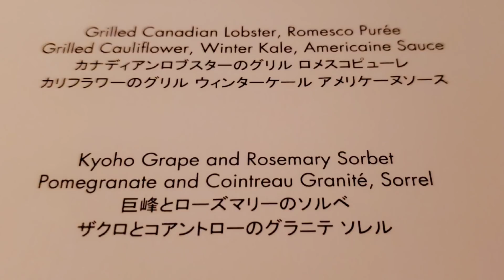【パークハイアット東京】ニューヨークグリル&ニューヨークバーで誕生日をお祝いしたら、こうなりました！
パークハイアット東京ニューヨークグリル

今回は、パークハイアット東京ニューヨークグリルのディナーコースからのニューヨークバーをを梯子して、誕生日をお祝いしてきました。

こちらのランチブッフェも好きですが、
キラキラした夜景をバッグにゆっくりお食事を楽しむのも、またよいです。

そして、食後のバーでジャズの生演奏を聴きながら過ごすのも、また最高。
2022年1月21日～2月13日も水曜日～土曜日は、ジャズの生演奏をやってますので(2022年1月20日時点)、行ってみてください。

過去のニューヨークグリルランチの動画↓

⭐【パークハイアット東京】不動の人気を誇るランチブッフェ！苺とコーヒー好きなあなたには、特にオススメ～ニューヨークグリル～

⭐【パークハイアット東京】ランチブッフェも凄いけど、選べるメインのパッパルデッレが凄すぎた～ニューヨークグリル～

⭐【パークハイアット東京】青森の田舎出身だけど、ニューヨークグリルのランチブッフェで、誕生日をお祝いしてみた。

⭐【パークハイアット東京】ニューヨークグリル　リピ確定の最強ランチブッフェ

ロブスターフェスティバル
グランドハイアット東京の動画↓

【グランドハイアット東京】ロブスターフェスティバル、食べ放題だけど、どのくらい食べられるの？～フレンチキッチン～

しています。
嬉しいです。

【BGM】
BGMはVODA-syndromeのフリー音源を使用させていただいてます。
聖夜の福音／shimtone